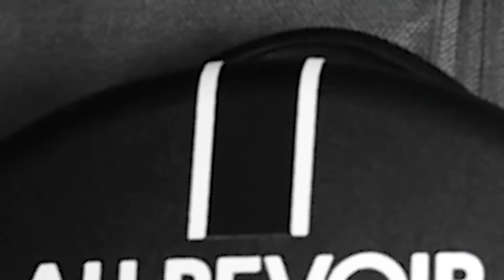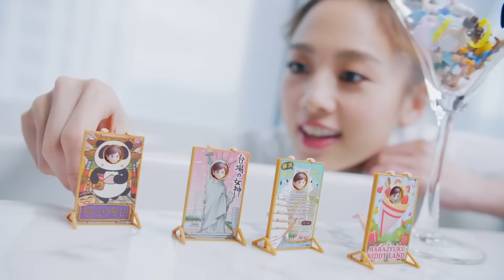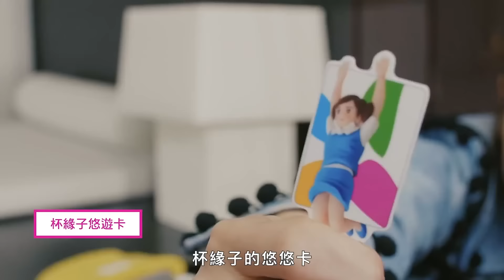鬼鬼 一路從《我愛黑澀會》到《來吧！營業中》的成長蛻變｜Vogue Taiwan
鬼鬼、炎亞綸默契問答！誰工作難搞？鬼綸CP成真了
鬼鬼吳映潔一向給人活潑、無厘頭的印象，但已經30歲的她，其實心境、想法早已變得成熟，一起來回顧鬼鬼的蛻變吧！

00:00 吳映潔的美麗蛻變
00:50 黑人X鬼鬼15年前的《我愛黑澀會》
04:12 打開鬼鬼行李箱 戰利品太夯只能獨享
08:16 快問快答